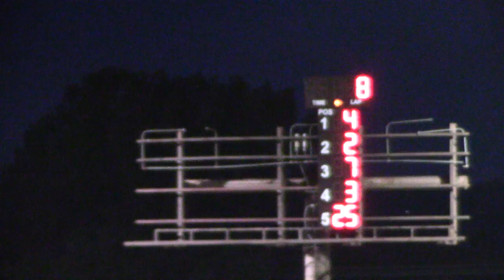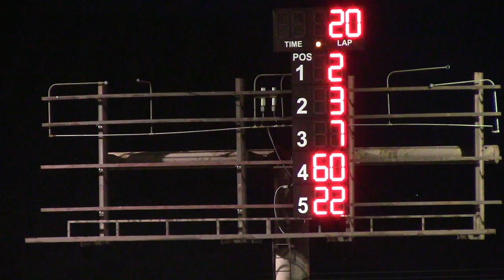Dubuque County Fair Sport Mod A Main 7/25/17